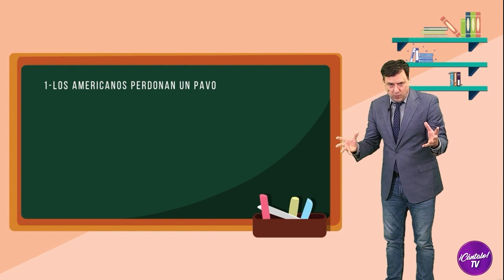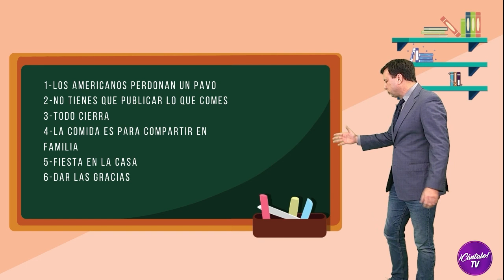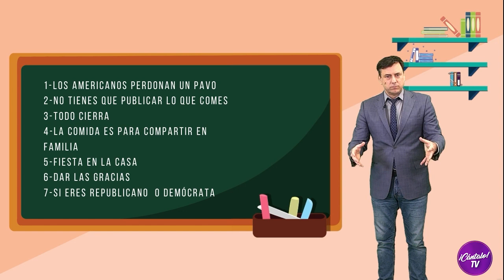Los 7 puntos de Acción de Gracias por Tony Benítez